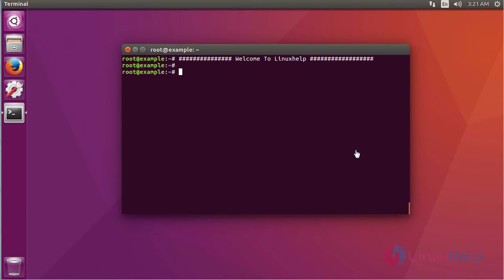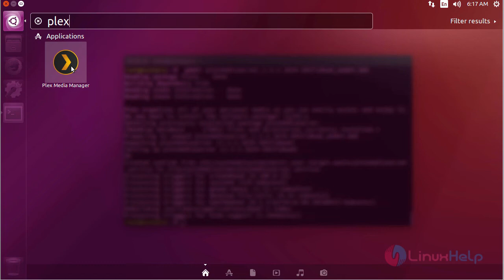How to install Plex Media Server on Ubuntu 16.04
This video covers the method to install Plex Media Server. Plex Media Server is a free and user friendly media library platform that enables you to manage and organize all of your personal media files.